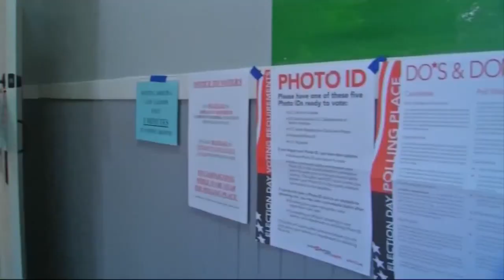Concerns over June primary during pandemic